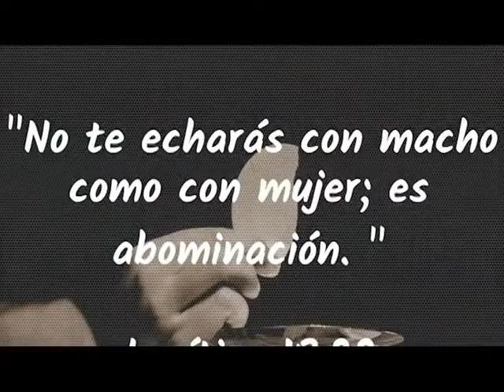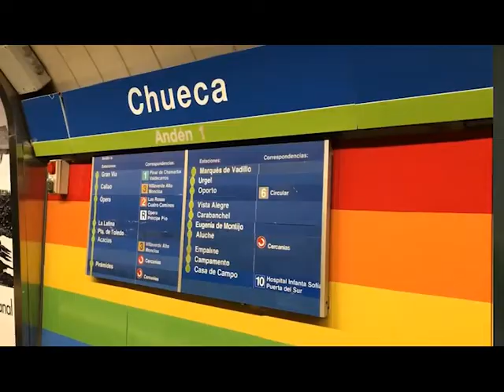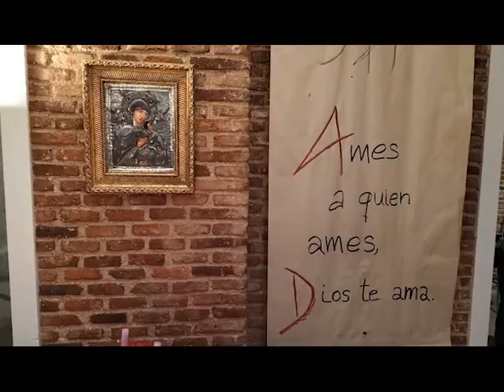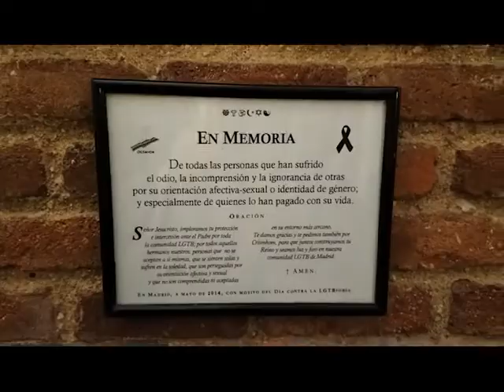Visita a CRISMHOM, comunidad cristiana LGTBI+H.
Un pequeño reportaje de mi visita a CRISMHOM, asociación que defiende la integración y aceptación en la fe cristiana de todas las orientaciones sexuales e identidades de género.